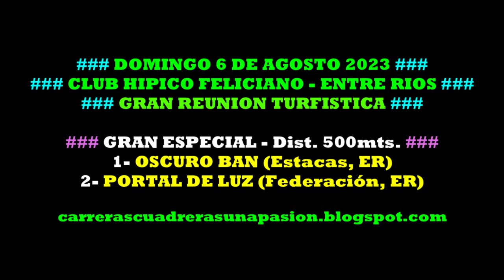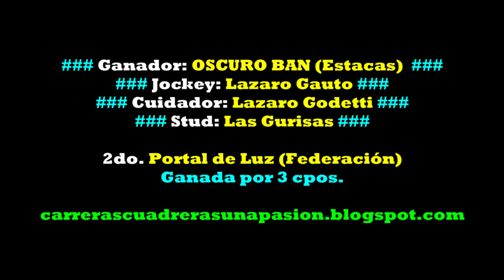OSCURO BAN, Club Hipico Feliciano, ER (06/08/2023), GRAN ESPECIAL 600mts.